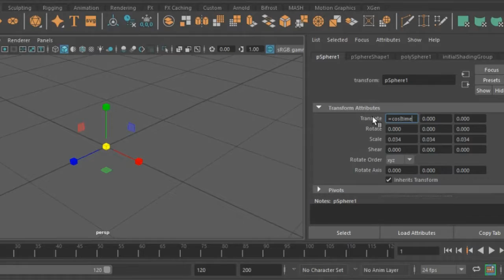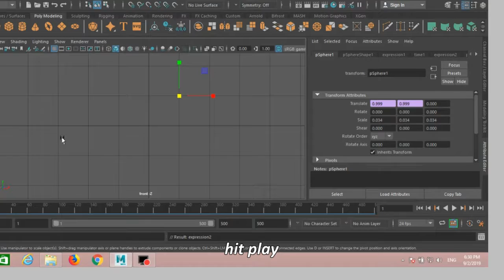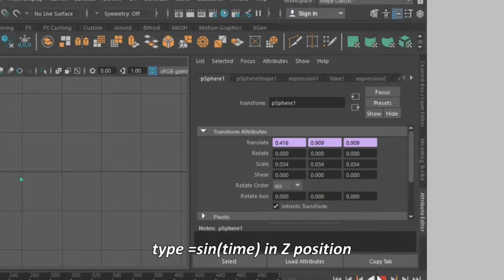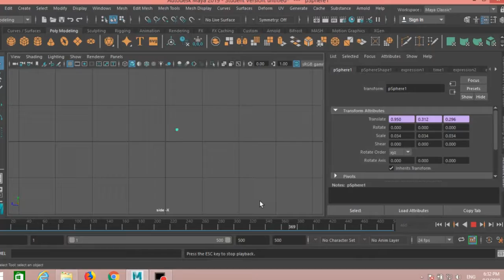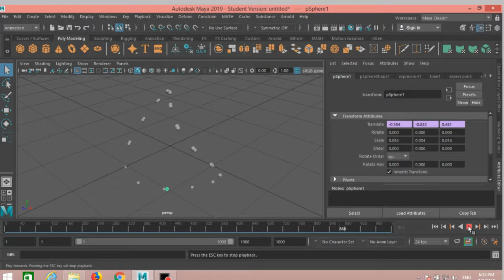Maya tutorial bangla 2019- Visualising the Maths of a Circle